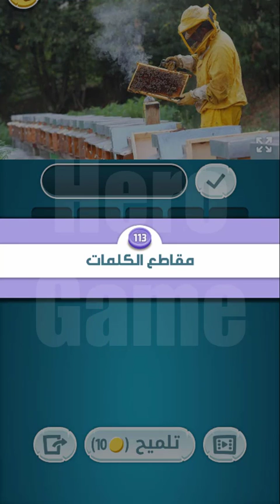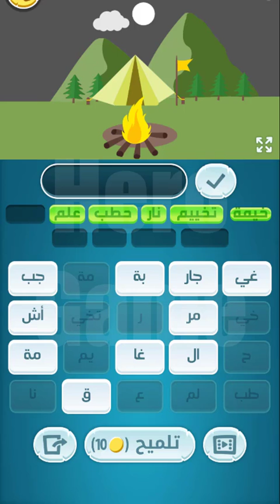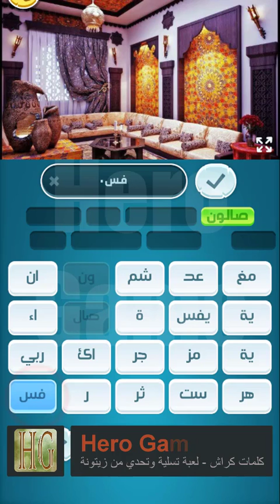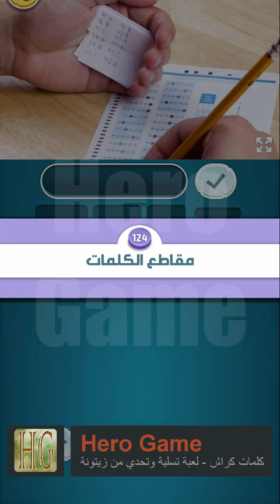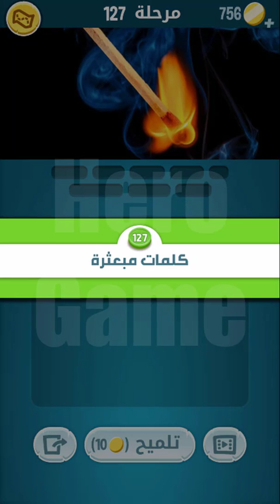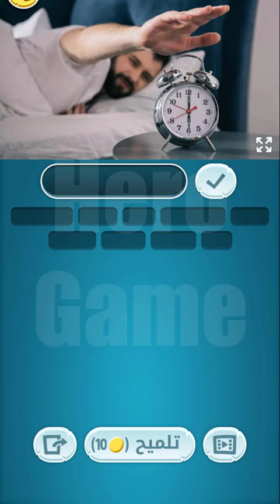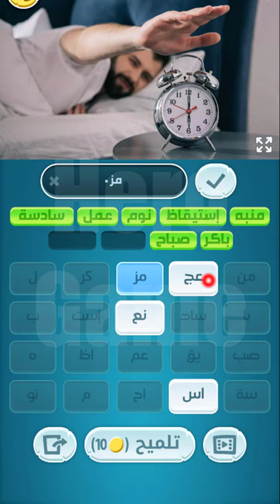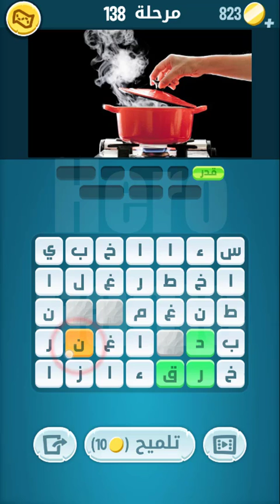كلمات كراش | من 105 إلى 138 | مجموعة مصر